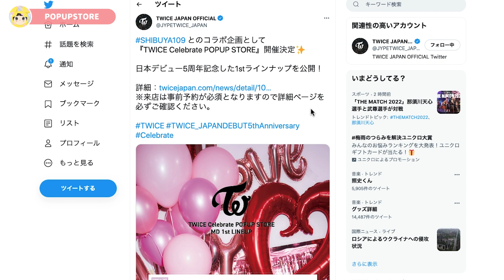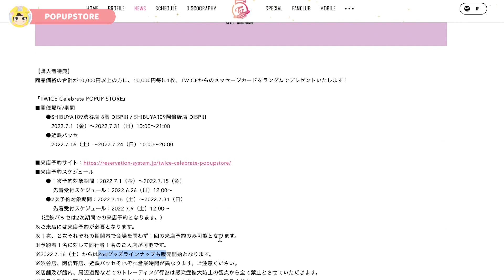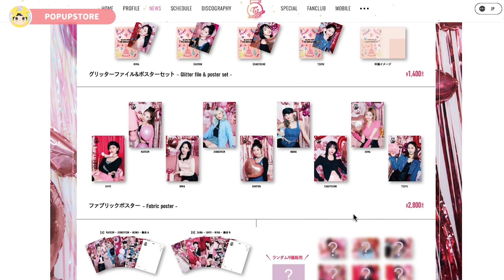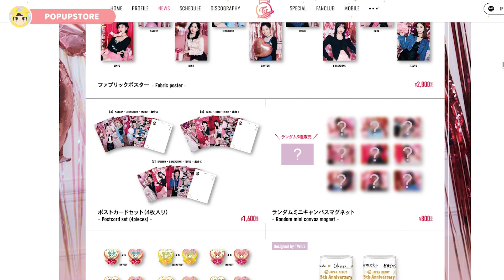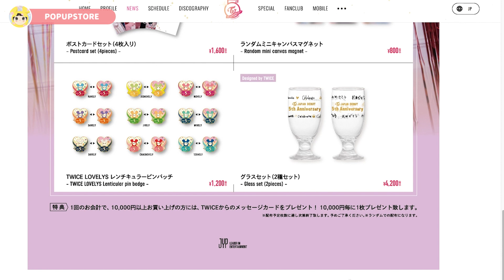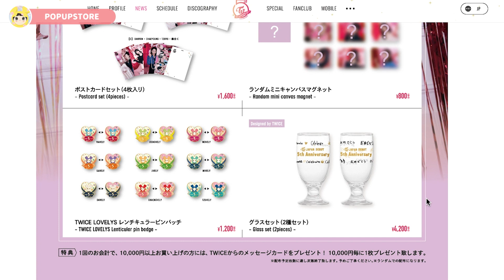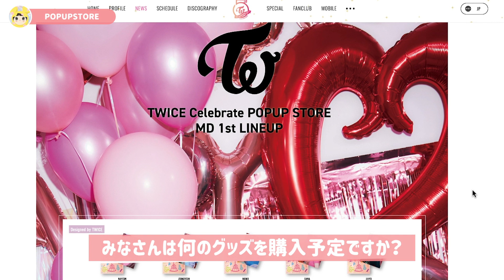【TWICE】2022年夏！SHIBUYA109にてPOPUPSTORE開催決定！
夏の楽しみポップアップストア！
今回はCelebrateがテーマのようです。
みなさんは行きますか？ネット購入しますか？

ーーーーー
🍑おすすめ動画